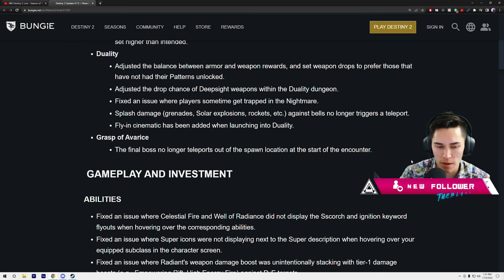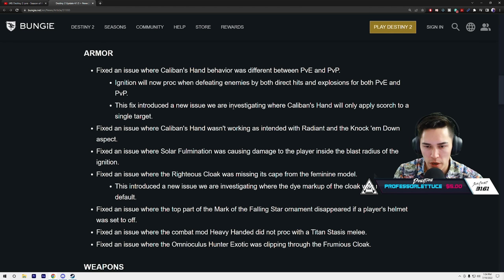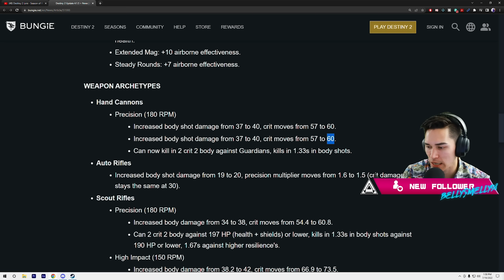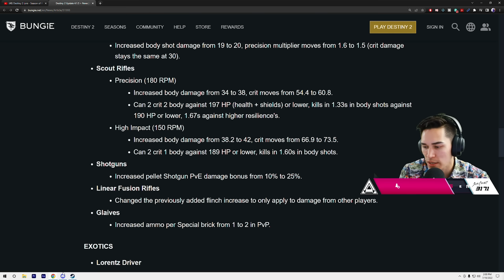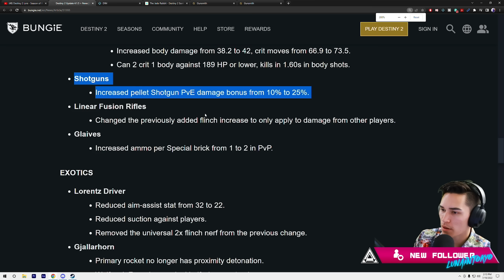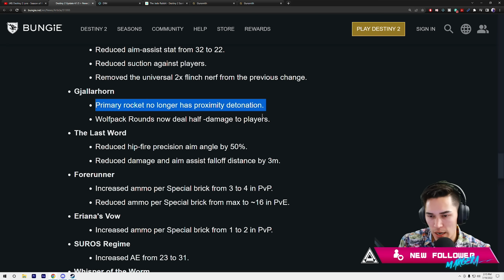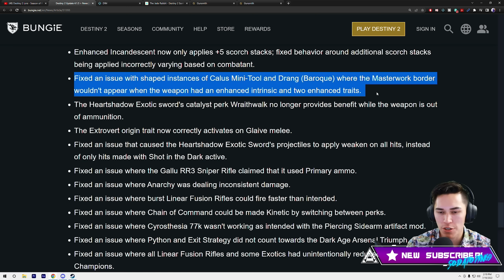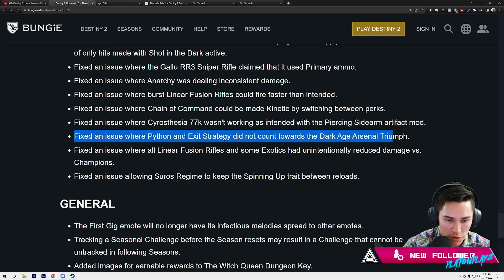Update 4.1.5 (Exotic Nerfs, Weapon Buffs, & Radiant Fix) | Destiny 2 Season of the Haunted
Update 4.1.5 Went live with Solstice today! There are many changes to our exotics, loot, and abilities. Soo many bug fixes we almost can't even count.

Timestamps:
0:00 Intro
0:11 Activites
1:09 Abilities
2:20 Armor
4:22 Airborne Effectiveness
5:28 Weapon Archetypes
11:14 Exotics
14:15 Fixes
17:25 General
Catch us live on Twitch!
🥃AdvancedGG NASTY Drink and Merch!
👉MojoDesk Makes the Best Desks!